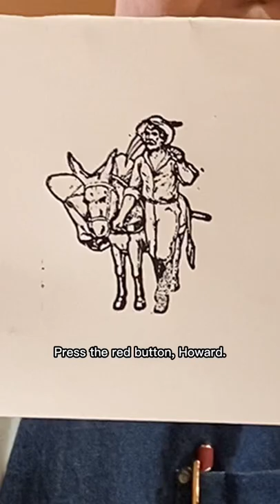March 15, 1848 - The first time a newspaper published about gold in California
On this day in 1848, the Californian newspaper in San Francisco published a small little article at the bottom of its second page, just below an article about a horse race in San Francisco, that gold had been recently found at Sutter’s sawmill. A transcription reads:

GOLD MINE FOUND — In the newly made raceway of the Saw Mill recently erected by Captain Sutter, on the American Fork, gold has been found in considerable quantities. One person brought thirty dollars worth to New Helvetia, gathered there in a short time. California, no doubt, is rich in mineral wealth; great chances here for scientific capitalists. Gold has been found in almost every part of the country.

Gold had been found by James Marshall on January 24, 1848 at the tailrace of the sawmill on the south fork of the American River in “Cullumah,” the name given by the Yalesumney Nisenan village that inhabited the region. The mill was about 40 miles east of Sutter’s Fort.

Readers were at first skeptical about the credibility of the article, especially since the newspaper continued to discuss other minerals found at different locations in California. It was not until Sam Brannan published a week later about the gold in the California Star, the rival to the Californian, and had gold to show those that were skeptical.

People started to head to the sawmill to see the gold for themselves. Soon started what would become one of the largest migrations in human history, the California Gold Rush. While many people from all over the world came to California for the Gold Rush, not many became rich finding it for themselves. The large migration of people to California also permanently altered the environmental landscape of California, and was destructive for the life and culture of California Native Americans.

The newspaper was largely responsible for spreading the word of the Gold Rush. In this video, Jared prints an image of a gold miner and pack mule on their way to the gold fields. Our Washington hand press, made in 1852, would have been the style of press used to publish the newspaper at the time of the Gold Rush.